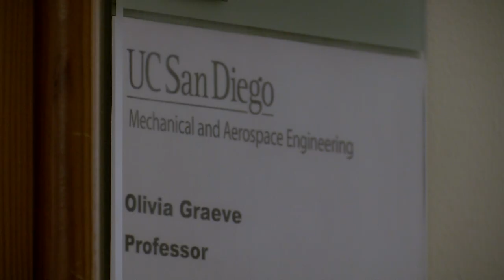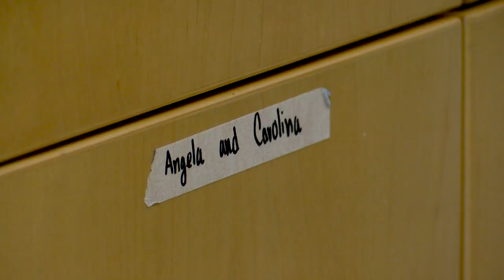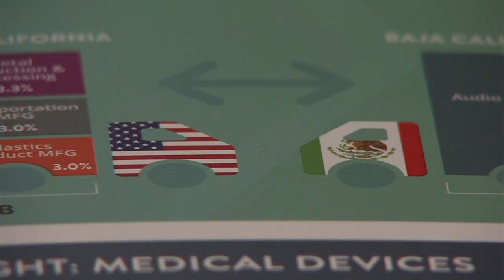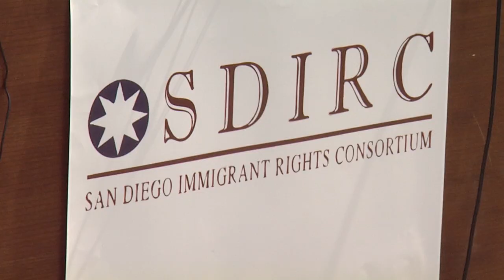UC San Diego Science Program Unites Students on Both Sides of Border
A San Diego program to improve cross-border collaboration in the sciences has seen record enrollment this summer, despite political tension at the border. KPBS education reporter Megan Burks visited one of the labs where Mexican and U.S. students are working together.